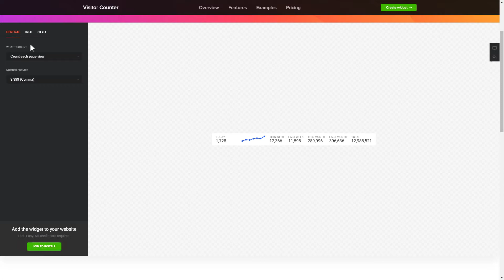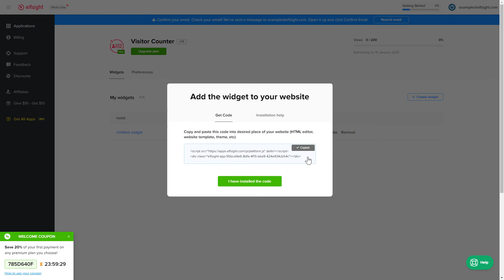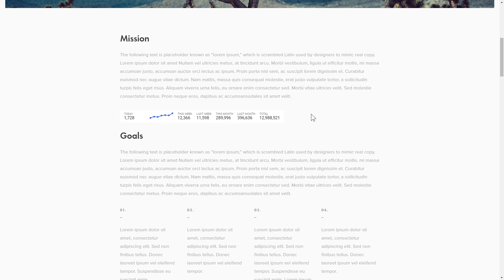How to add Visitor Counter Plugin to Squarespace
Add Squarespace Hit Counter plugin to website in about 2 minutes -

Visitor Counter widget is the best tool to count either a number of unique visitors or how often pages are viewed. Analyze stats easily and ensure users about your reliability.

Attributes:

• Interactive chart to display progress within last week, month, or year.
• 5 accessible templates.
• Dark, Light, and Customizable color schemes.
• Tailorable messages and header.

How to embed Visitor Counter on Squarespace website?

In order to add the widget, follow the steps from the simple guideline below:

1. Build and personalize the widget;
2. Save your personal code from the notification window;
3. Place the code on the site.

Check how to embed Squarespace Counter widget via the link below -

Best Hit Counter integration templates:

Example 1: Inline Counter shows data through a list of values and a graph.
Example 2: Counter Mini has minimalistic design and only crucial figures.
Example 3: Detailed Visitor Counter contains background image, details, and graph.

That’s how simple it is to insert Counter widget to Squarespace! If you want to learn more about widget templates, adjustments, and features, you are free to contact our competent Support experts. We’ll eagerly answer all your questions!